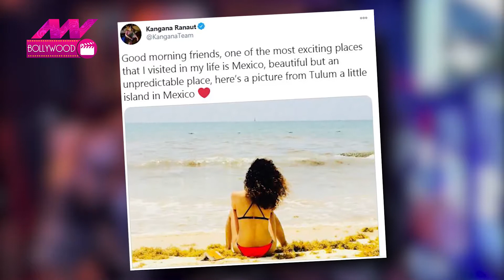Bollywood की Top 5 खबरें | Bollywood Top News Today| Kangana Ranaut | Ankita Lokhande | NN Bollywood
फिल्मी दुनिया में क्या है हलचल, इन दिनों क्या कर रहे हैं आपके चहेते सितारे, साथ ही बॉलीवुड से जुड़ी मसाला खबरों के लिए देखें आज का हमारा ये बॉलीवुड टॉप 5.  इसके साथ ही आपको यहां दिख रही घंटी भी बजानी है, ताकि जब भी कोई नई वीडियो आए तो आपको तुरंत नोटिफिकेशन मिले.

Bollywood Top 5 News | Kangana Ranaut | Sara ali khan | Varun dhawan | Atrangi re | Akshay kumar | Christmas | Dhanashree Verma | Dhanashree Verma Video | Yuzvendra Chahal | Ankita Lokhande | Ankita Lokhande video